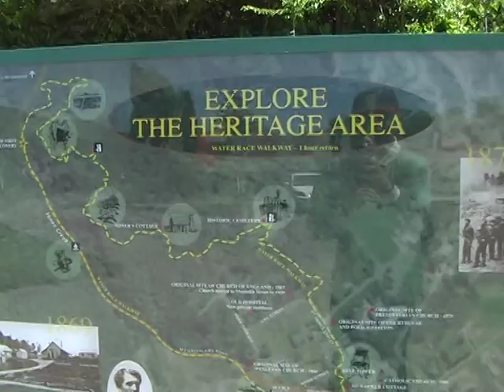V 2008 11 27 Nouvelle Zelande 12